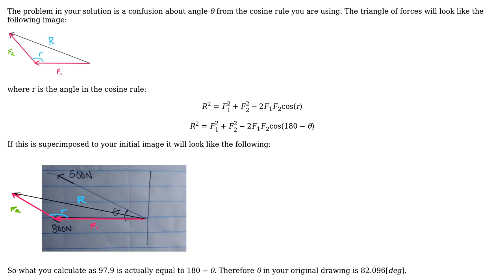Engineering: Resultant of coplanar forces (2 Solutions!!)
Engineering: Resultant of coplanar forces

With thanks & praise to God, and with thanks to the many people who have made this project possible! | Content (except music & images) licensed under CC BY-SA | Music | Images & others | With thanks to user r13 user Opeolluwa user NMech and the Stack Exchange Network Trademarks are property of their respective owners. You are responsible for your own actions.